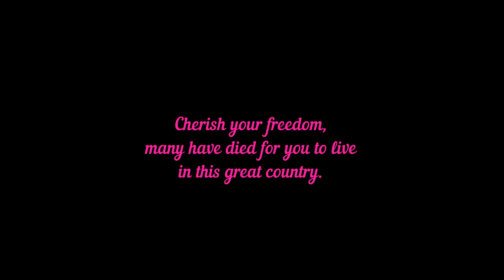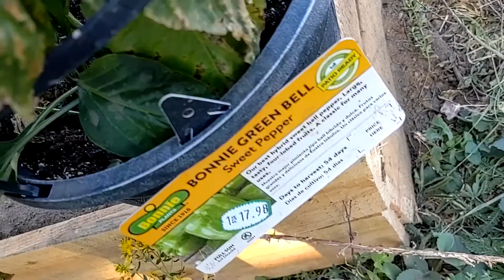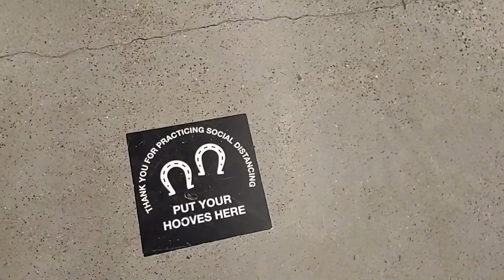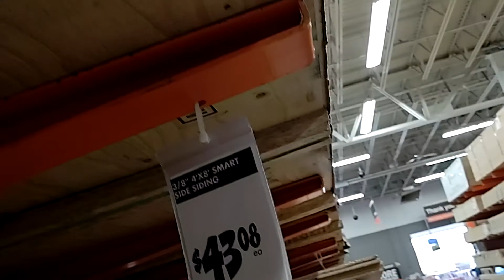Held hostage by home depot // start off Grid Cabin build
This is my 2nd year here on my North Idaho Property and this Independence Day celebration was the best.  Love it when my Grand kids get to come up and play.
Kirra and I head to Home Depot to buy supplies to Home Depot and what a shock that was!!!